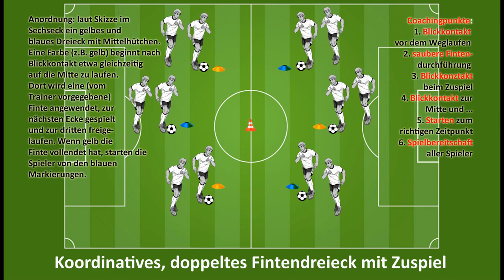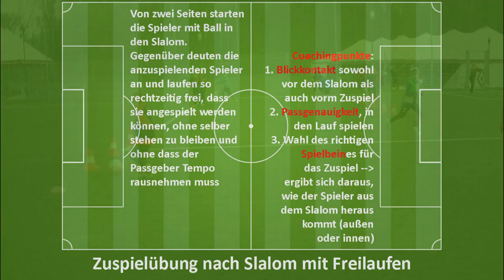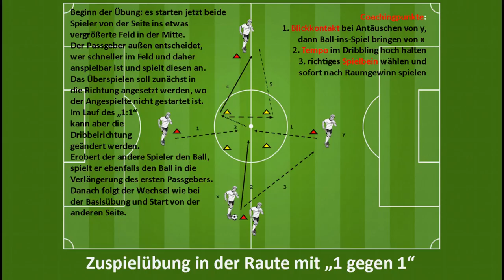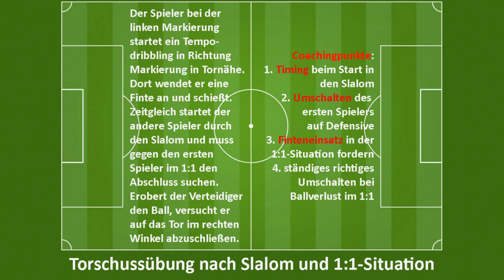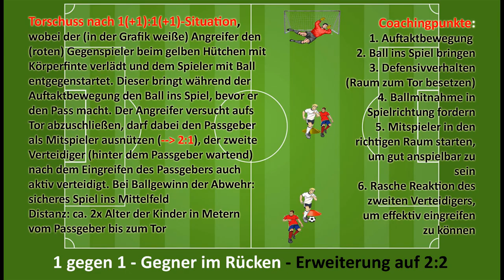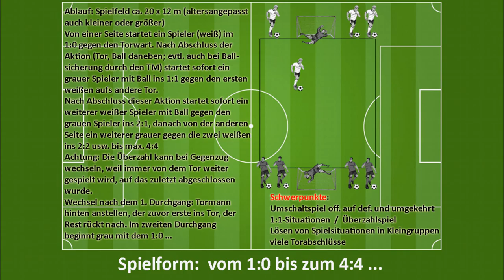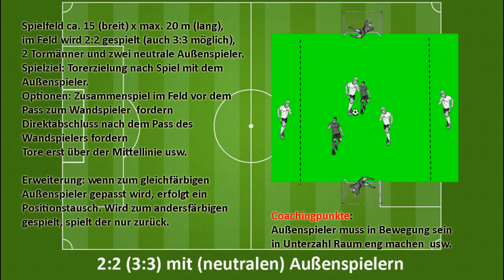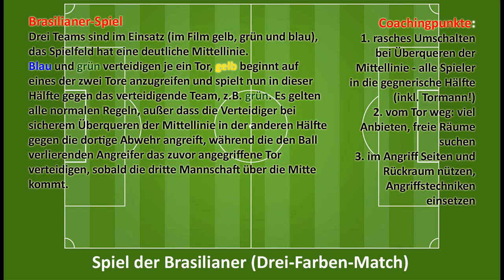Trainingsübungen der SG Klosterneuburg ...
... Unter 9 aus der Saison 2015/16
Viel Spaß! Ich hoffe, ihr könnt mit den Übungen etwas anfangen ...